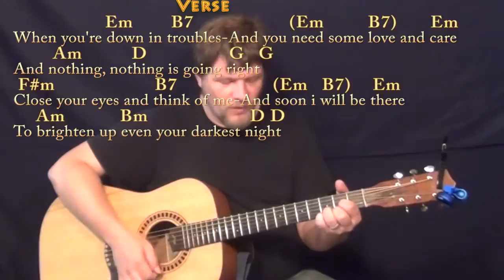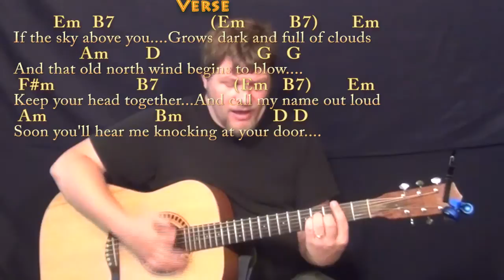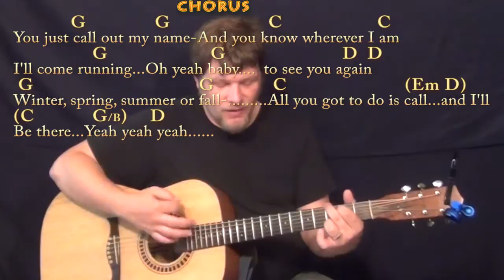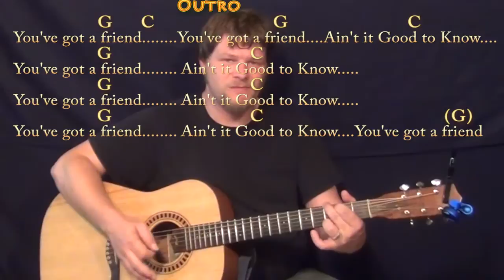You've Got A Friend (Carole King) Strum Guitar Cover Lesson in G with Chords/Lyrics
REAL KEY: Capo 1st Fret for key of Ab Major. HOW TO PLAY TUTORIAL ...Cover Lesson with chords and lyrics ;) ...Please LIKE, SHARE, and SUBSCRIBE if this was a help to you! Woohootiehoo and Best of luck! JAMTRACKS